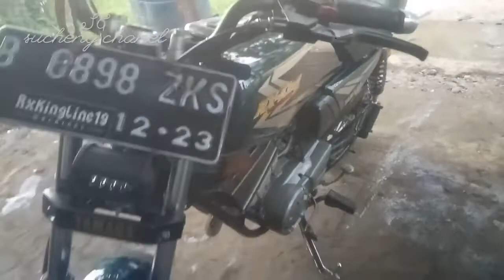Cara pasang striping dan clear motor rx king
Cara pasang striping dan pengeclearan pada motor rx king